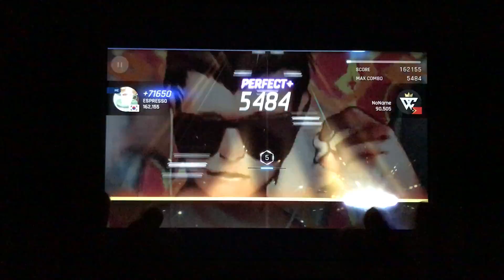[Tapsonic World Champion] Coastal Tempo Legend Perfect Play